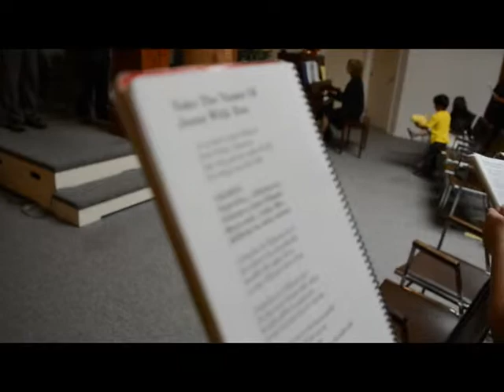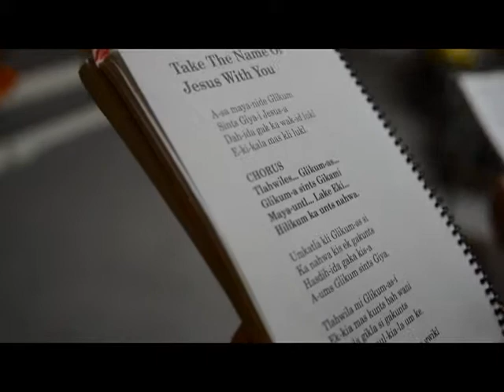Singing Hymn in the Gwa'sala-'Nakwaxda'xw Language - Port Hardy, BC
Singing Hymn in the Gwa'sala-'Nakwaxda'xw Language - Adventist Church